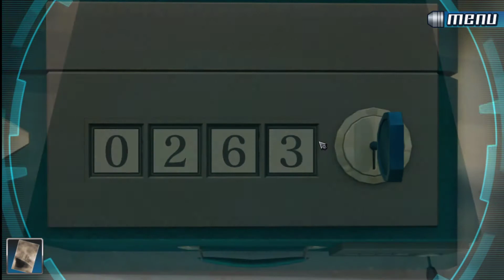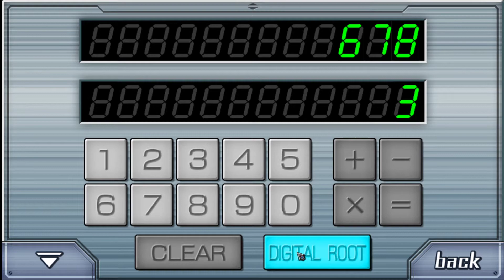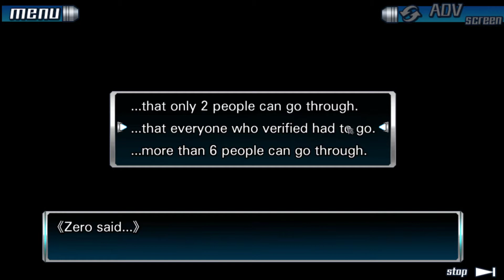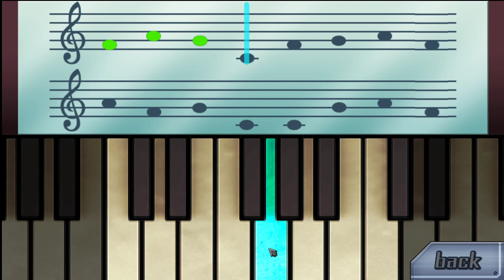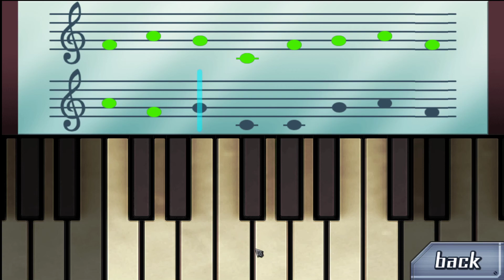WHO ARE YOU PEOPLE?! | Zero Escape: Part 1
We're playing a different kind of death game now... Who are these people? Why are we trapped here? And is there really zero escape from this ship?